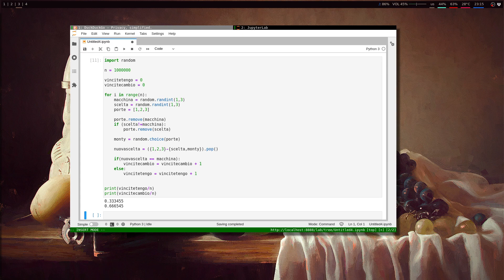Guerriglia matematica in esilio - 4C - Problema di Monty Hall con Bayes e piccola simulazione Python